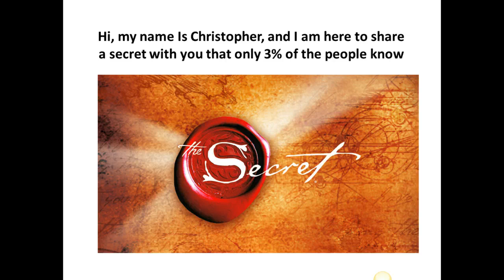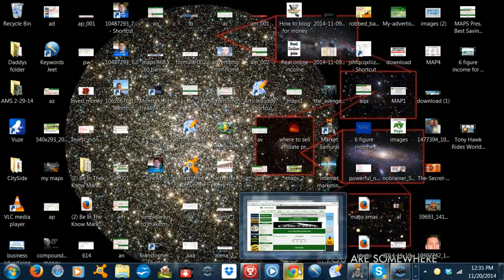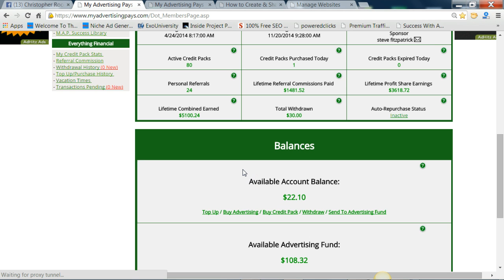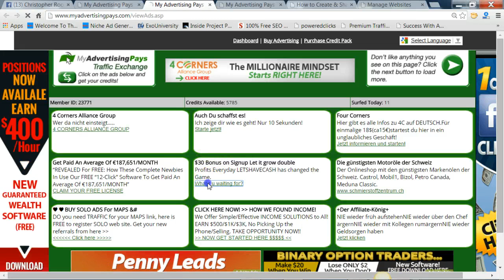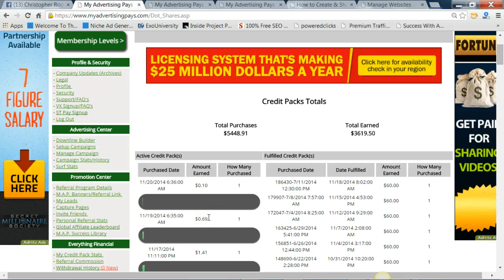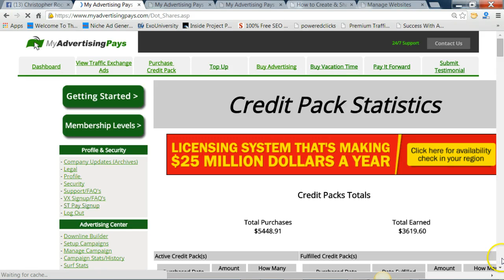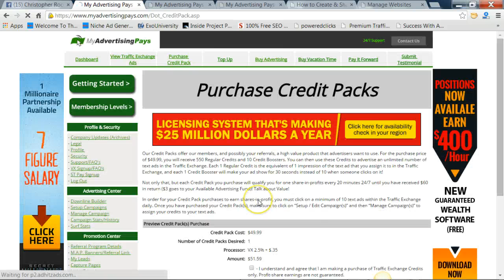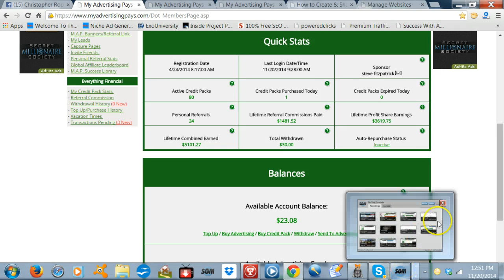The best savings account may not be what you think | How to save big money fast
The best savings account may not be what you think | How to save big money ..

Knowing that the world Is trying to save money and looking for ways to build wealth I thought you would find It interesting on how I was able to make over $5000.00 In 6 months flat.

I am a business owner and want to share a way for you to have the best savings account on the planet.

A real chance to make over 6 figures In least then 10 months.

This is very real and can change your families life like it did for me .